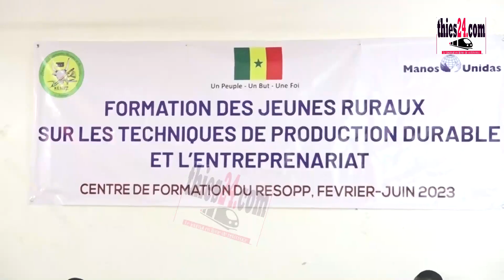200 jeunes ruraux formés sur les techniques de production et l'entrepreneuriat